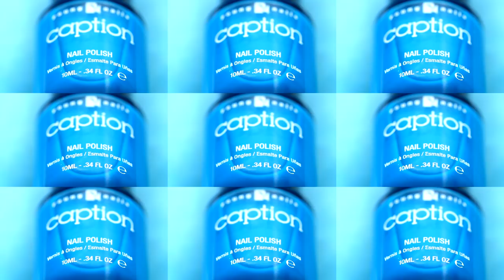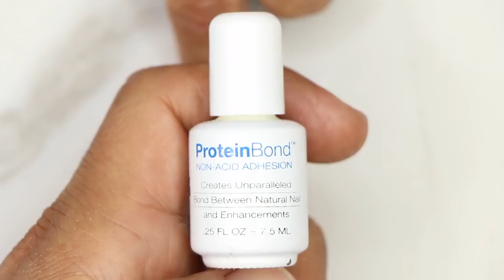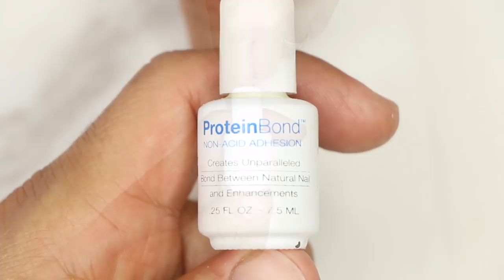BAHAMA BLUE OCEAN NAILS (GEL NAILS) - VLOG 147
Few things about this demo:

MUST SEE THESE NAILS! WOW! They make me feel fresh, and clean, and full of love and life, I want to jump up an down, on couches, Tom Cruise style, like Im in love with Katie Holmes, but instead Im in love with these nails, cause theyre so ridiculously beautiful, full of glitter and glowing and glowingness (is that a word?)… you know when I mention Tom Cruise and Nails in the same sentence thats serious business… either that or I’ve lost my marbles cause its late and Im delicious…. Oh my God that doesn’t make sense. Or maybe, just maybe it means that Tom Cruise loves nails and maybe just maybe that means nothing and has zero to do with anything…  you lost? Me too. So lets talk about these nails peeps! Tracey designed them, Greg executed them, and I think they are my most favoritist (is that a word?) ever in the history of nails….  Point is that they are super duper Mission Impossible Amazing to the power of Amazing (Am I hallucinating?)

Products Used:
Protein Bond
Synergy Gel Concealer Pink
Synergy Gel Base
Caption Polish "Later Skater"
Punk Rock Glitter
Synergy Gel Build

Greg: @gmansalo
Habib: @hsalo27
Tracey:@treierson

Song 1:
Dyalla

Song 2:
Brock Berrigan